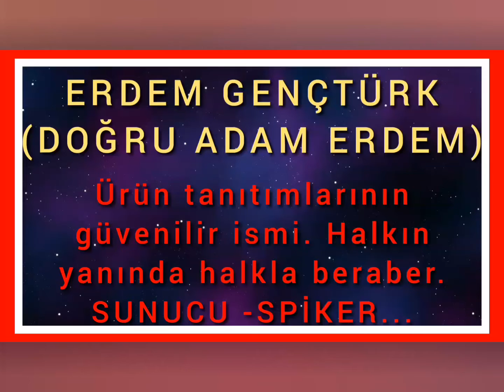ERDEM GENÇTÜRK (DOĞRU ADAM ERDEM) 2013 YILININ POPÜLER E71 KLAVYELİ METAL KASA CEP TELEFONUNU TNTYOR